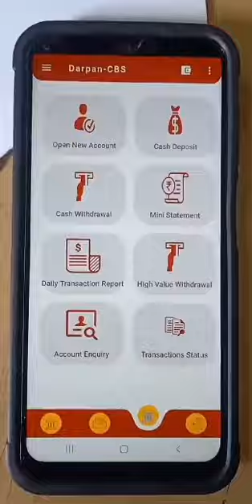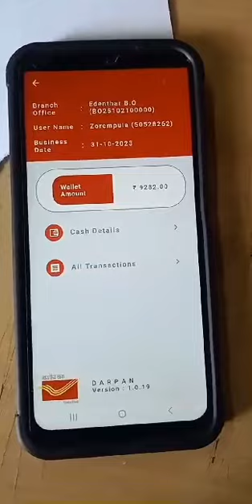How to deposit in SB account in DARPAN 2.0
Hot to make deposit in DARPAN 2.0 Application in BO